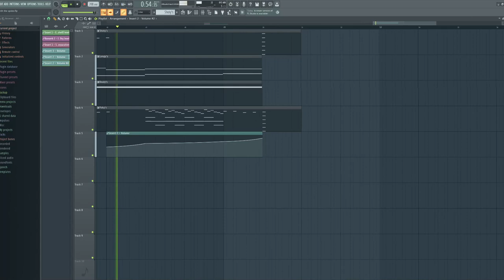When you fight with the spider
And the spider wins.